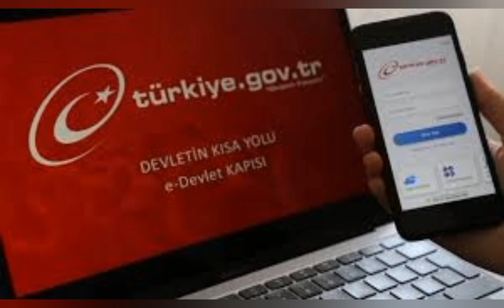Bakan Açıkladı: Destekleme Ödemeleri Hesaplara Aktarıldı!